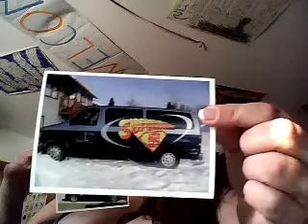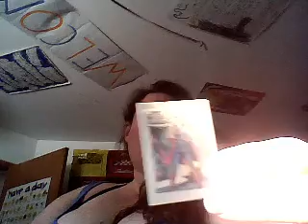Now TV.. Superwoman Update March 4th 2012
Thanks guys for tuning in, Please come back for more, Now TV would love the viewership. I hope to soon have guests to posts videos about on Now TV as my spring and summer adventures sets in. This video is about my writing career as well as my weight loss surgery adventure! Thanks